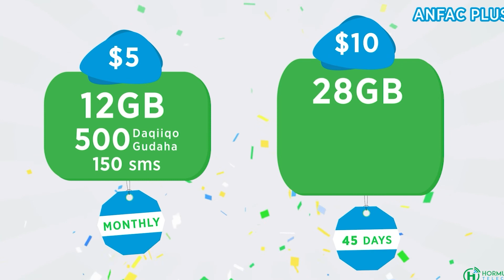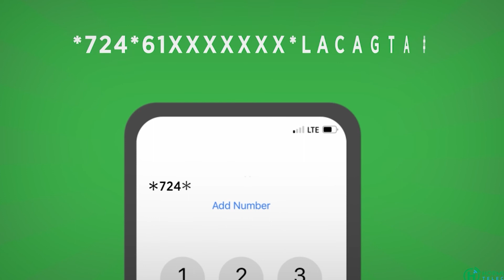Guddoomiye ku xigeenka 1-aad ee Aqalka Sare Cali Shacbaan Ibraahim oo Dardaaran Ujeediyey Guddoonk.